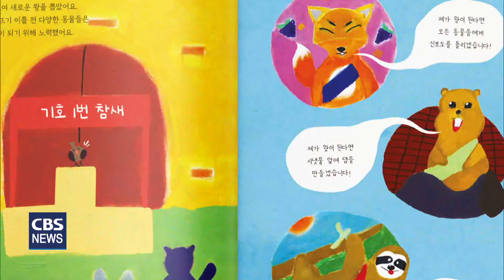[CBS 뉴스] 월드비전 , 아동권리 인식 향상 위한 동화책 발간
월드비전이 아동권리인식 향상을 위한
동화책, '토끼왕'을 발간했습니다.

'토끼왕'은
춘천중학교 재학생 9명이 직접 기획·제작한 동화로,
힘과 권력을 쥐고 있는 일부 어른들에 의해
아동·청소년의 권리가 침해되는 부분을
'토끼왕'이라는 캐릭터를 통해 묘사한 작품입니다.

교육의 주체자인 아동·청소년이
교육감 선거에 참여하지 못하거나,
청소년을 위한 교육과 정책이 실현되지 못하고
공약에 그치는 등의 현실을
아이들의 시선에서 담았습니다.